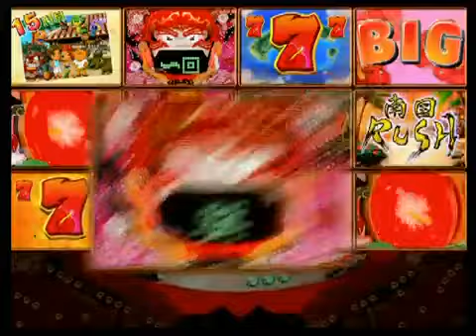【パチンコ動画】沖～な 泡盛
無料パチンコ動画サイト【→】
パチンコ動画【スペック,レアリーチ,擬似連,確変,PV,プレミア大当たり動画情報を1.000以上紹介。速報新台情報も有り。
パチスロPV動画も充実！レトロパチ動画も有り！パチファン必見サイト。
パチンコ新台情報サイト
パチンコがネットで登場。ハンゲームから登場！
パチンコ パチンコ動画 プレミア リーチ 大当たり 擬似連 攻略 PV パチスロ pachinko patinko patisuro Pachislo パチンコゲーム スペック 今がぱちドキ
萌え 女子高生 セクシー ユーチューブ YouTube 無料提供
ドラゴンボール改 dragon ball kai ワンピース ONE PIECE opening db
パチンコ花の慶次-新海物語-北斗の拳 剛掌-花の慶次-新世紀エヴァンゲリオン-ぱちんこエヴァ-PV
パチンコ更新ブログ